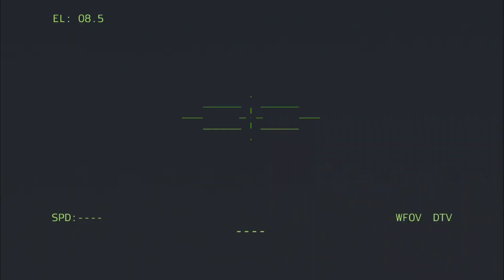happened today! NATO special forces thwart an attack by millions of Russian tanks in Ukraine